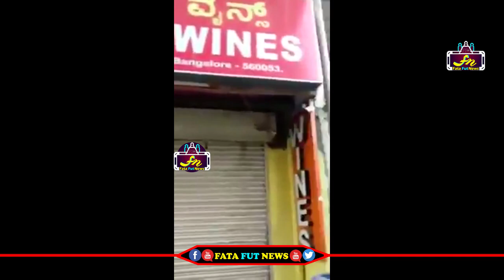Must Watch | మందు కోసం జనాలు బీభత్సం | ఈ దెబ్బతో గ్రీన్ జోన్లు కూడా రెడ్ జోన్లు అవ్వడం ఖాయం | FFN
Watch#